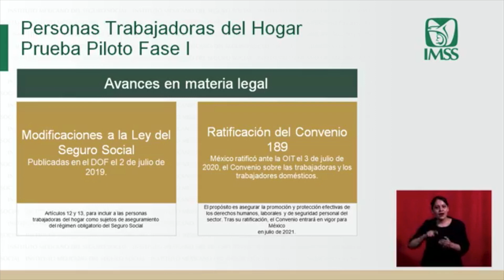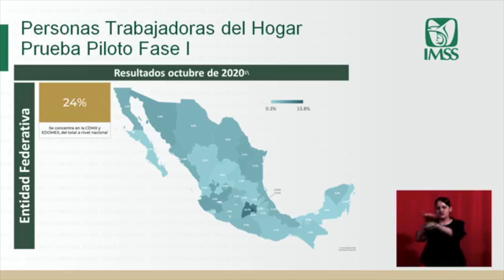Presenta IMSS avances del programa de incorporación de trabajadoras del hogar a la seguridad social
Xalapa, Ver.- Un total de 27 mil 640 personas y sus beneficiarios han sido incorporados a la seguridad social, luego de que la Suprema Corte de Justicia de la Nación (SCJN) mandato al Instituto Mexicano del Seguro Social (IMSS) proporcionar al Congreso de la Unión, las reformas al marco legal para la incorporación de las personas trabajadoras del hogar con todos los beneficios de la seguridad social, mismas que fueron publicadas el 2 de julio del 2019; en el Diario Oficial de la Federación.

Norma Gabriela López Castañeda, directora de Incorporación y Recaudación IMSS, recordó que desde el mes de julio del 2019, se estableció esta obligatoriedad para lo cual se simplificaron los procesos de inscripción y pago, mediante la plataforma del IMSS y ahora cada empleador debe registrar a sus empleadas o empleados.

Al presentar los avances de la segunda fase de la prueba piloto para afiliación de las personas trabajadoras del hogar, mediante la cual se simplifica y automatiza el proceso de pago que realiza el empleador, el IMSS confirma la continuidad del programa, en beneficio de 2.4 millones de personas trabajadoras informales que realizan actividades remuneradas en el hogar.

Con la operación de este programa y las modificaciones a la Ley del Seguro Social, se establece que el empleador o empleadora es el sujeto obligado para registrar a la persona trabajadora del hogar, y con la ratificación del convenio 189 de la Organización Internacional del Trabajo (OIT) sobre las trabajadores y los trabajadores domésticos, se asegura la promoción y protección de los derechos de este importante segmento de la población.